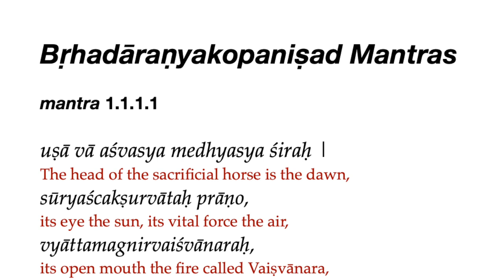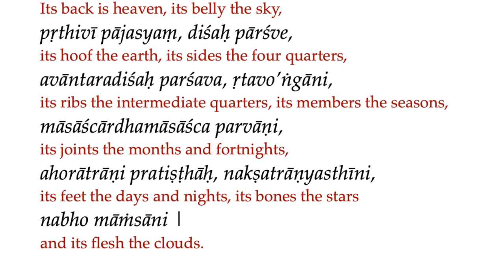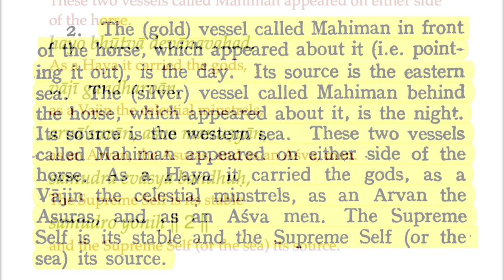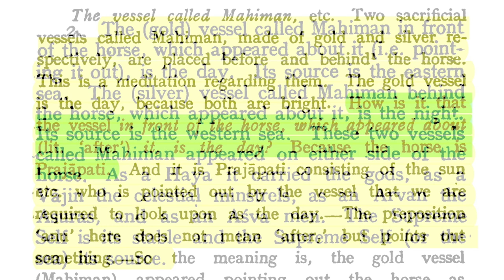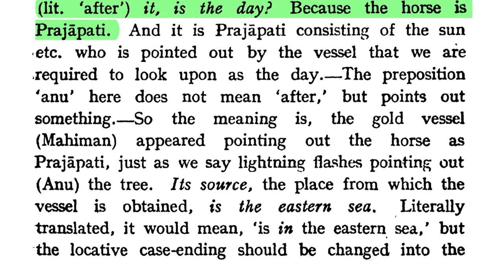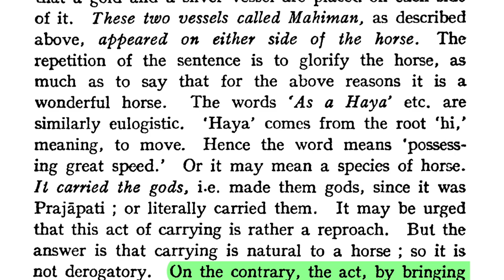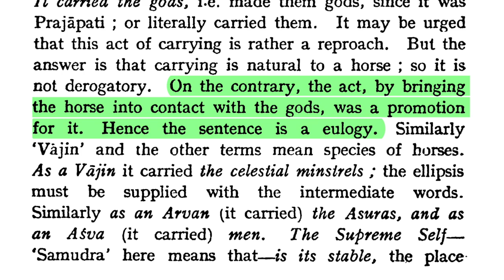Bṛhadāraṇyakopaniṣad 1.1.2: The Golden Vessel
Mantra 2: "The (gold) vessel called Mahiman in front of the horse, which appeared about it (i.e. pointing it out), is the day. Its source is the eastern sea. The (silver) vessel called Mahiman behind the horse, which appeared about it, is the night. Its source is the western sea. These two vessels called Mahiman appeared on either side of the horse. As a Haya it carried the gods, as a Vājin the celestial minstrels, as an Arvan the Asuras, and as an Asva men. The Supreme Self is its stable and the Supreme Self (or the sea) its source."

Śaṅkarācārya: And it is Prajapati consisting of the sun etc. who is pointed out by the vessel that we are required to look upon as the day
... Thus it has sprung from a pure source and lives in a pure spot. So it is a tribute to the horse. Or Samudra may mean the familiar sea, for the Sṛuti says, 'The horse has its source in water'   (Tai. S. II. iii. I2).

DOWNLOADS